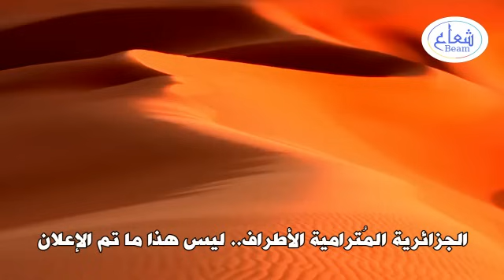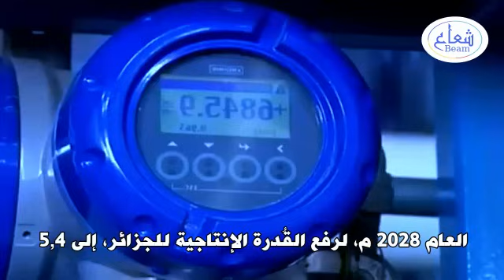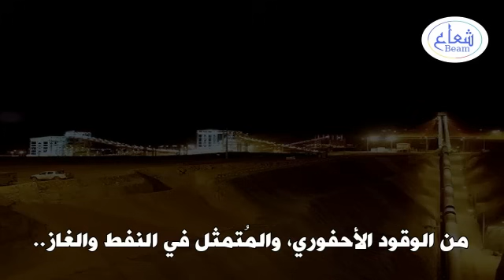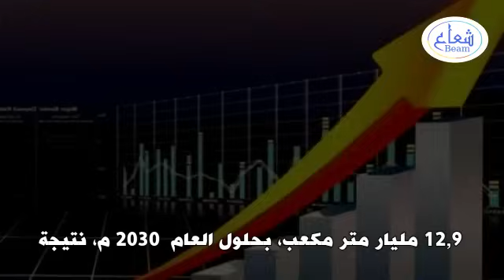2025 | مياه الجزائر من شمس الصحراء !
2025 | مياه الجزائر من شمس الصحراء الجزائرية !
سنة 2025 في الجزائر، مياه الشرب من سطوع شمس الصحراء !

في آخر أخبار الجزائر اليوم:
بداية من سنة 2025 م، احتياجات سُكّان الجزائر من المياه المُحلاة، سوف توفّرها الطاقة الشمسية الهائلة، المُستمدة من أقوى سطوع شمسي مُركّز في صحراء الجزائر.. هذا ما أعلنته الحكومة الجزائرية اليوم، وتستهدف منه:
أوّلاً: تحقيق الأمن المائي في الجزائر، وتفادي ظاهرة "شح المياه"، التي تهدد كثير من دول العالم.
ثانيًا: الاستفادة من طاقة نظيفة ومُتجددة، ورخيصة الثمن، في تشغيل محطات تحلية مياه الشرب.. ومن ثم توفير عائدات النفط والغاز، لدعم اقتصاد الجزائر.
ثالثًا: اعتماد الطاقة الشمسية المُستدامة، والتوسّع في استخدامها، يُساهم بشكل كبير في حماية البيئة ونظافتها، من تداعيات المُخلفات الكربونية، التي يتركها الوقود الأحفوي في الجو.

فهل تُصبح سنة 2025 سنة التحوّل في إنتاج المياه المُحلّاة بالجزائر..؟
قناة شعاع الإلكترونية، تنفرد بهذا الريبورتاج عن أهميّة التوجّه الجزائري، في استخدام الطاقة الشمسية، لتوفير مياه الشرب في الجزائر  2025

شاهد فيديوهات حصرية ذات صِلة، على قناة شعاع الإلكترونية:
ـــــــــــــــــــــــــ